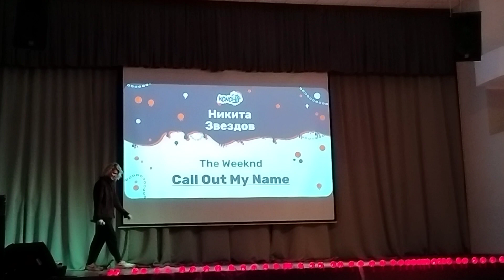Konoha Halloween party, karaoke the weeknd